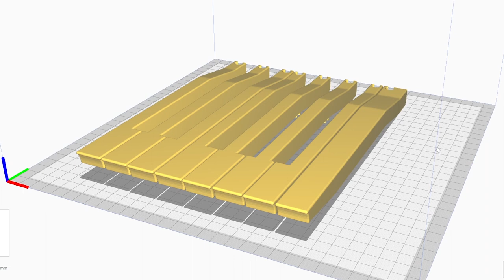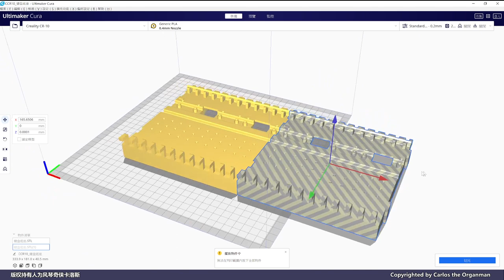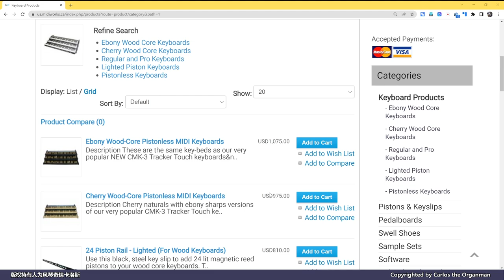【敢追夢就是譚李麗芬系列】電腦管風琴之琴鍵設計、訂製及裝配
【敢追夢就是譚李麗芬系列】電腦管風琴之琴鍵設計訂製及裝配

卡洛斯每週一STEM，上個月和大家講了卡洛斯製琴夢的故事，有夢必要圓，卻一等等了幾十年！十年前開始製作的電腦管風琴，還是使用買回來的Midi鍵盤，今天的我卻有學生扶助，把親手設計及訂製的琴鍵裝配成自家管風琴鍵盤，夢圓了一半，還得繼續！